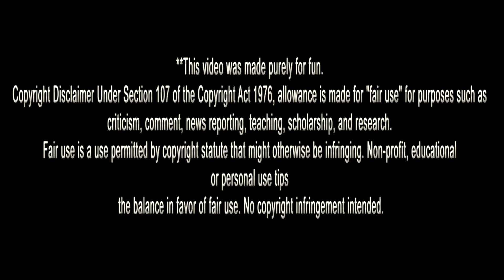TMU:The Good Dinosaur - Land Before Time Version